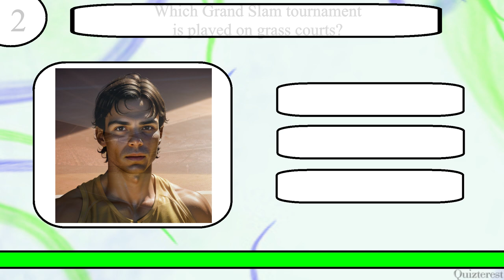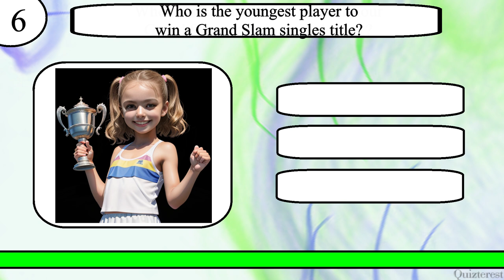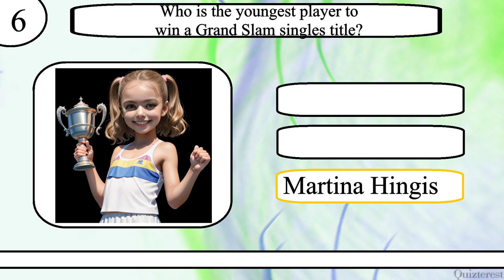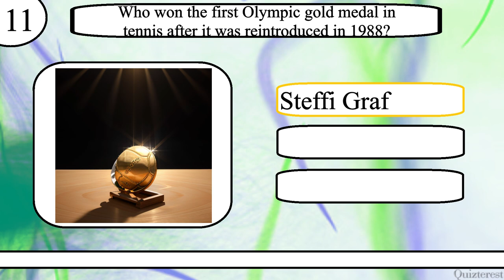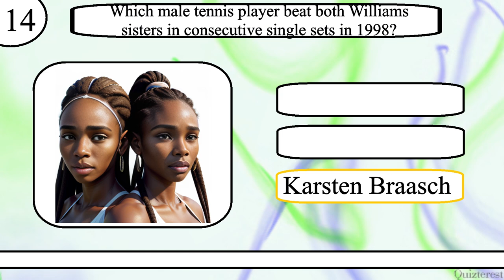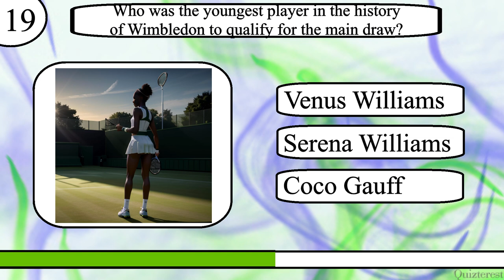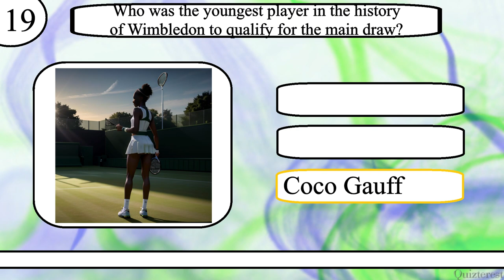Think YOU Know Tennis? Only Grand Slam Champions Can Ace This 20 Question Soccer Trivia Quiz!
Test your knowledge of Tennis with this 20 question quiz from Quizterest.